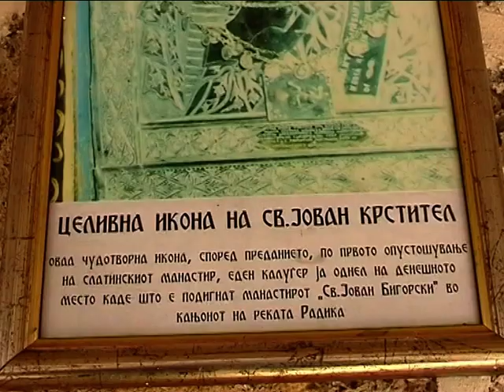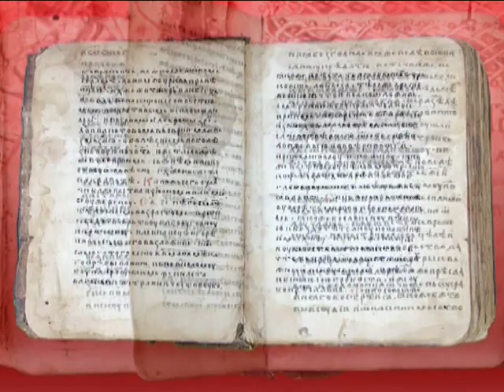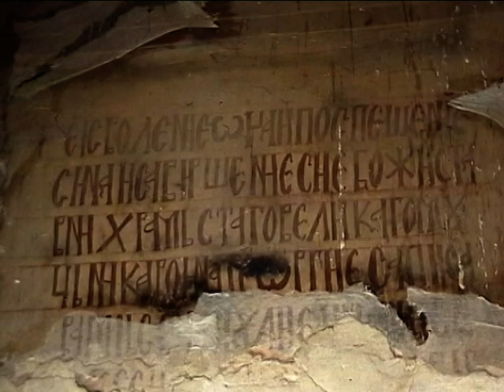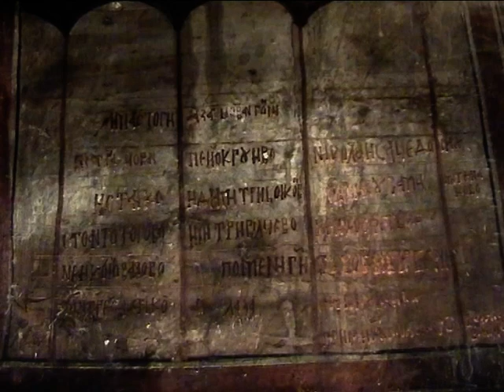DEBARCA CER -DOKUMENTARNA EMISIJA